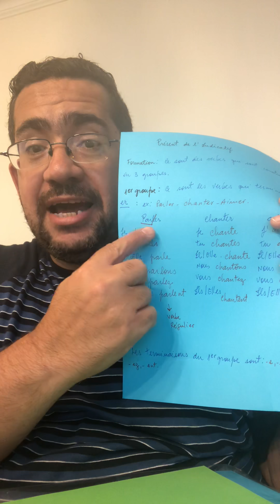Présent de l’indicatif / 1er Groupe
1er Groupe : Ce sont les verbes qui terminent en -er : Parler, Chanter , Aimer etc.